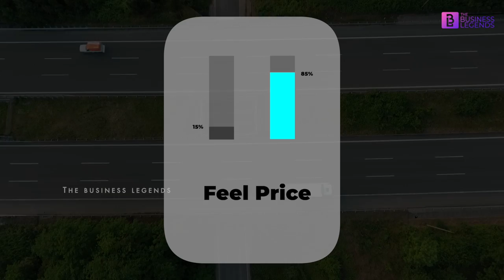What is Biodiesel? | The Future Fuel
Arun Govind - Mirai Research Solutions

Biodiesel is a fuel composed of fatty acids and glycerin that is derived from plants. The most common plants that are used for biodiesel production are palm, soybean, and rapeseed. The first step in biodiesel production is to break down the lipids from the plant into glycerin and fatty acids. Next, the fatty acids and glycerin are blended together to create biodiesel.

Address:
16/10, 5th Main Rd, MGR Nagar, AGS Colony, Velachery, Chennai, Tamil Nadu 600042